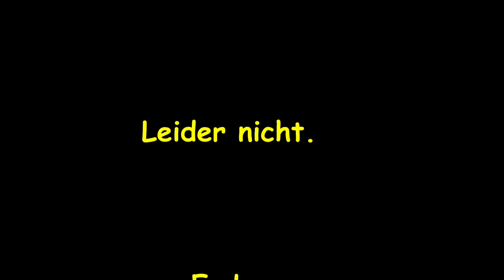Tiere # 2: Auf der Spur des Fuchses - Teil II Der Fuchsbau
Wie im ersten teil angekündigt, bin ich nur wieder los um den Fuchsbau zu beobachten. Ich hatte wenig Hoffnung ein Tier beobachten zu können. Seht selber.